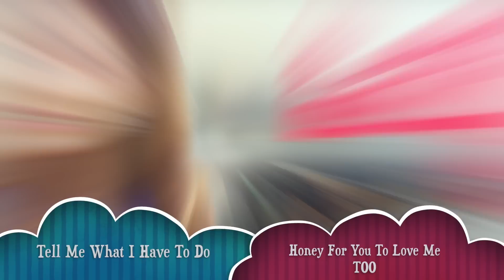Sai_I LOVE U ចៃដន្យ OST Official Audio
This Song Was Written By Brother KHIM Finan and he given to me a long long time ago so i took this chance to make this song as an OST of the New Short Film By TOYOTA ចៃដន្យ
I Hope you guys enjoy this song
thank u for supporting my song supporting original khmer song
love u ^^